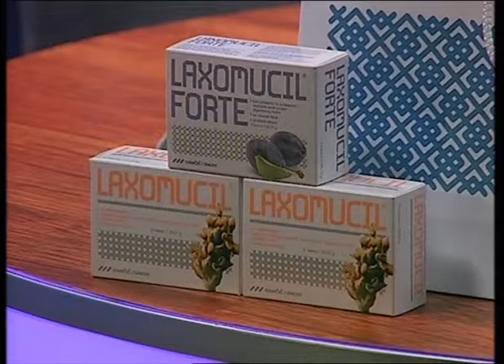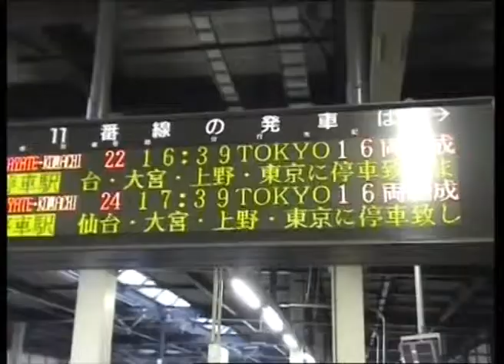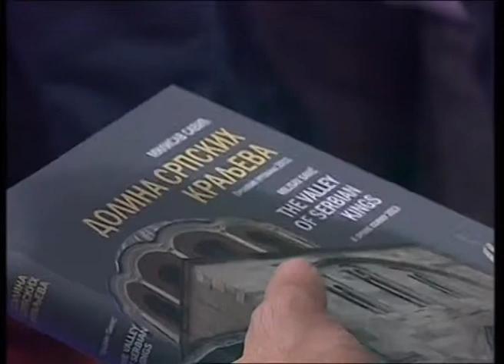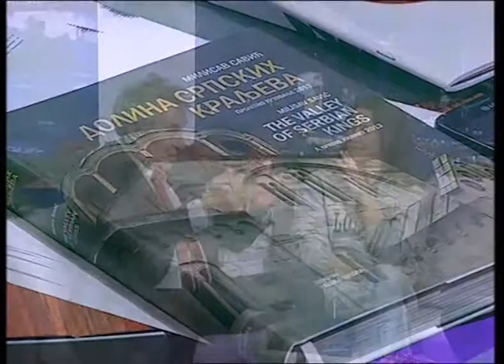Tanja Petrović, Milisav Savić i Igor Stanković // 10.12.2014.